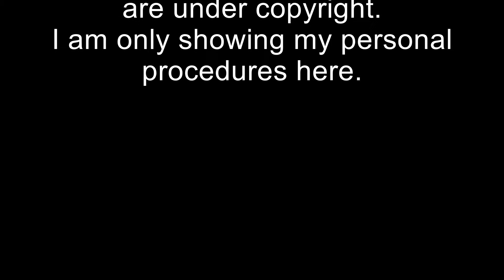Einsteiger Tips : Was brauche ich für den Anfang...?